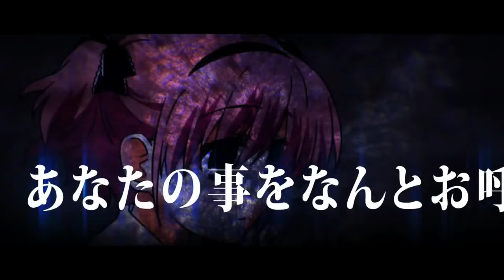Ti kértétek #2 ebben az animében aztán minden van – Grisaia no Kajitsu anime kritika – Animológia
Sziasztok anime fanok!
Kannibalizmus, skizofrénia, gyilkosság, erőszak… emellett dráma, akció, humor, hárem, ecchi, véres jelentek… ebben az animében aztán minden megtalálható, és még annál is több. Köszönjük Daninak, hogy kritizálásra ajánlotta kedvenc animéjét, mert hihetetlenül érdekes témákat dolgoz fel, amiket ritkán látunk nem csak animében, hanem bárhol. Jó szórakozást hozzá az animéhez és a videóhoz is ;) S